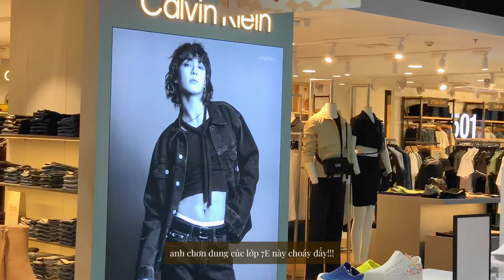mấy ngày nhẹ tênh | về quê trước tết, về lại sg, đi chơi với bạn, bưu điện thành phố • lina heun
Bắt đầu từ chuỗi ngày về quê trước tết, mình dự định tết này về quê sớm, phụ mấy bác xíu rùi ăn tết ở quê luôn (xong về sớm sớm với nhà mình ở sg). Chắc là do lâu quá hong về, nên đợt này vừa về là bắt đầu bị cảm các thứ. Nói là về phụ, chứ đi báo là chính, hehehehehe =)))))))) Xong rùi thấy cảm quài hok hết, lại lết về sg😭

Nhưng có mấy cái mà mình siêu thích ở lần về quê đợt này, là khí hậu thoải mái cực kì (lạnh khùm lạnh điêng lúc sáng sớm), với khung cảnh khác với bình thường, rùi mình còn đi cà hê một mình nữa (nhớ tới là thấy vui ^^).

Như mọi năm, nhà mình vẫn đi phố đi bộ, hội hoa xuân, dạo đường sách,... Cũng có vậy à, không đi thì lại thấy thiếu, đi thì mỗi năm làm mới hơn một chút (nhưng tổng quan vẫn như cũ, hahaha).

Năm nay mình có đi chơi với mấy bạn. Mọi năm mình không đi, nên năm nay là năm đầu tiên mình đi vậy á. Hôm đó siêu vui luôn, cũng không biết nói sao, lần nào cũng vui hết á🤡🤌🏻

Mình còn gặp nhà chú mình hôm mùng 10 nữa, đúng kiểu còn mùng là còn tết (với là giỗ nữa).

Nói chung là vậy á, bây giờ cũng là tháng 5 rồi, ngồi edit lại vlog tết thấy cũng nhớ nhớ. Thôi thì cái chà neo văn nghệ này cứ ráng vậy, lâu lâu lại ngoi lên được 1 xíu, hahaha. Nói chứ mình nhớ channel lắm luôn, để ráng siêng quay với edit vlog mới được!!!

Cảm ơn vì đã xem video của tụi mình ^^